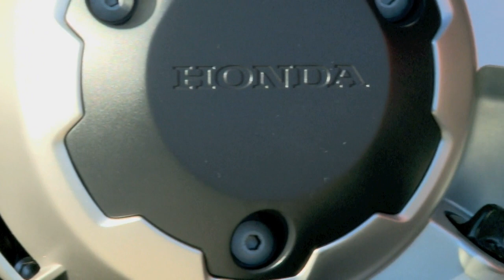Honda Integra - Opinión de la prensa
Conoce de primera mano la opinión de los expertos del mundo de las dos ruedas acerca de la nueva Honda Integra.